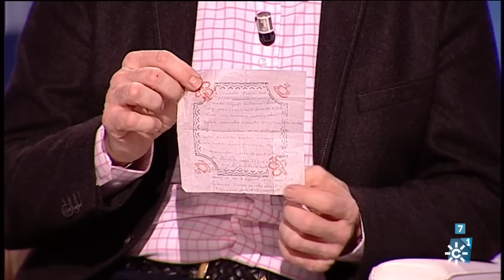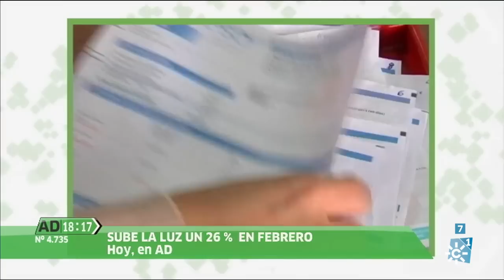La tarde, aquí y ahora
Magacín de sobremesa que incluye secciones de actualidad, mesa de tertulia, reportajes y un apartado en el que los mayores buscan pareja. Presentan: Juan y Medio y Eva Ruiz.